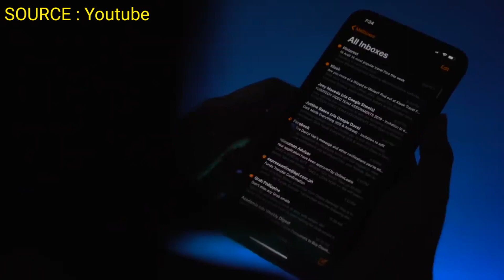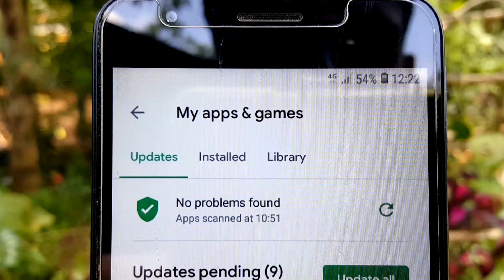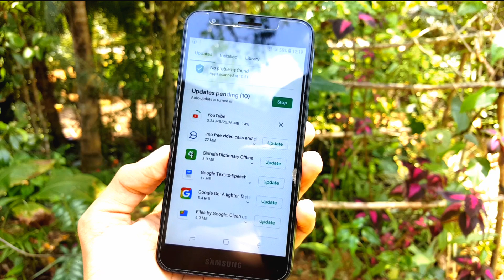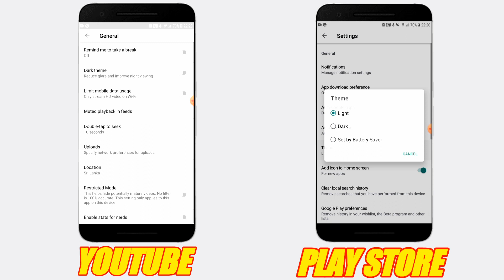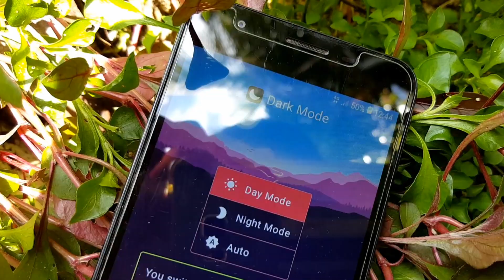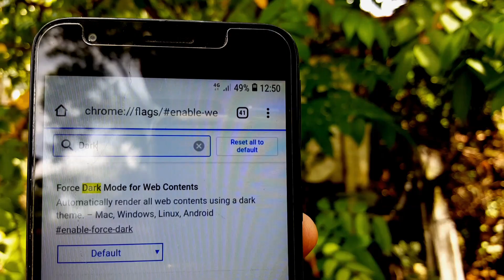How to use dark mode to most using apps - sinhala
chrome browser night mode :- chrome://flags/enable-force-dark